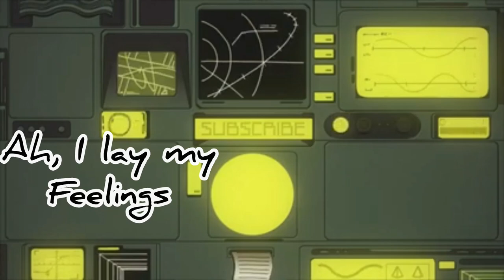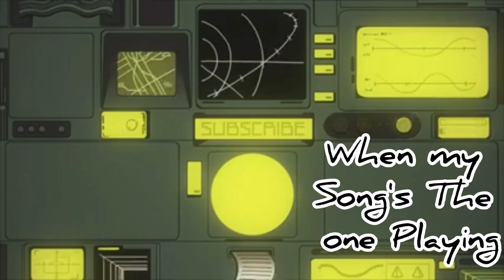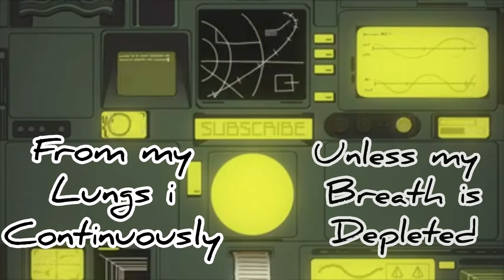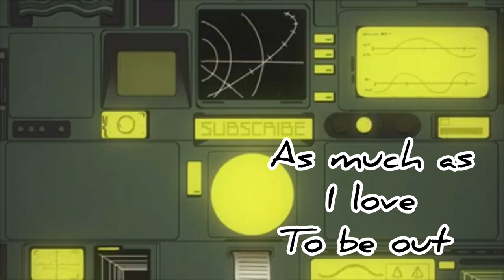MuYah - Decoded part 2 (official lyric video)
Decoded,the sequel!.Bars without restraint.